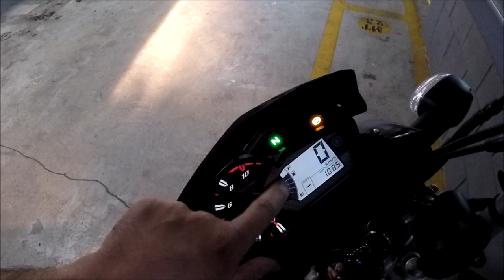Crosser Z ABS 2019 Review após 1.700 KM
Neste vídeo faço algumas considerações sobre os primeiros 1.700 Km a bordo da Yamaha Crosser Z ABS 2019